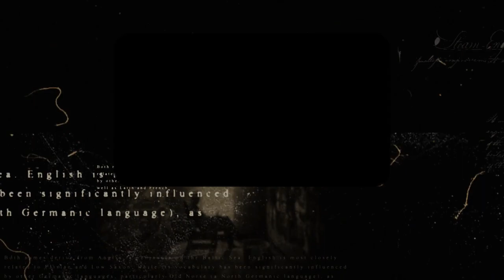Ukraine - Points of light amongst the horribleness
It's an unrelenting shitshow, but also the closest thing to a Just War we've had in nearly a century. Many countries and leaders are stepping up, not our country or our leaders here in the UK, but pretty much everywhere else.